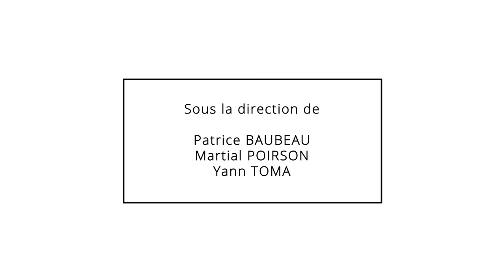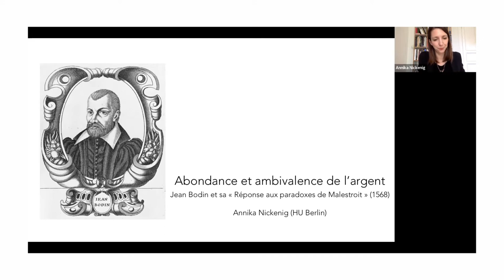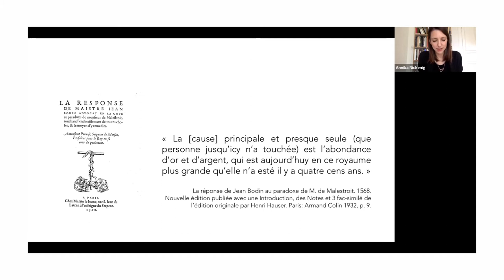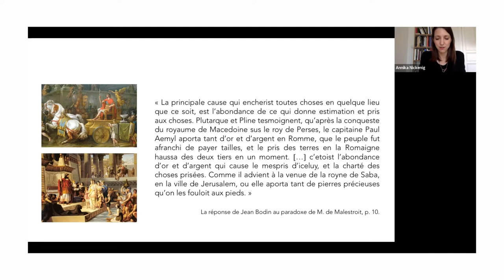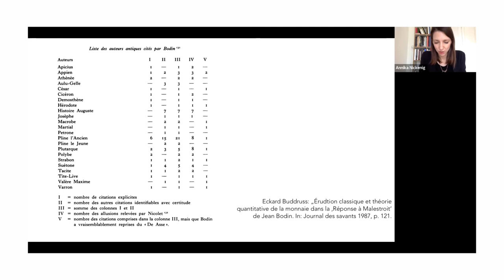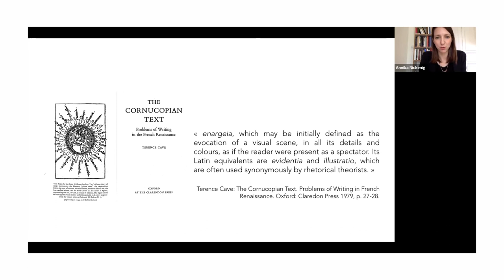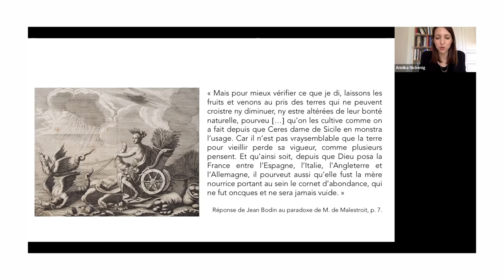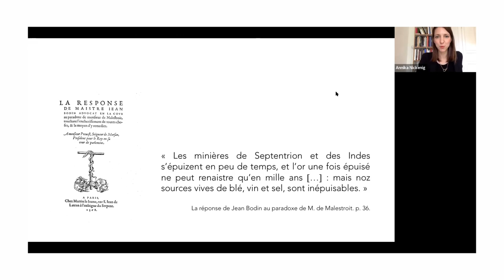Abondance et ambivalence de l’argent. Jean Bodin et sa Réponse aux paradoxes de Malestroit (1568)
POSTURES ET IMPOSTURES ARTISTIQUE · Vendredi 14 mai · 15h00
Styles et fictions des économistes · Abondance et ambivalence de l’argent. Jean Bodin et sa Réponse aux paradoxes de Malestroit (1568)

Annika Nickenig
Annika Nickenig est professeure de littérature française à Humboldt-Universität, Berlin. Em 2010, elle a écrit une thèse sur “La figure de la femme malade et sa subversion dans les textes en prose des écrivaines de la fin du XXe siècle”.